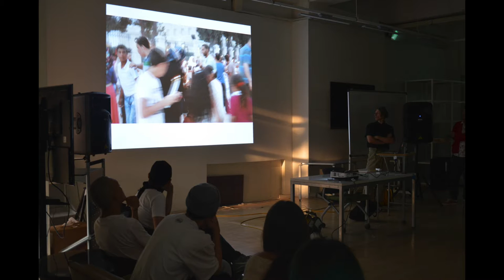Lecture Kaywon University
In September 2016, at Kaywon University, Hosted by Artist and Prof Yohan Han, an exploration of sensorial practice linked with Matlakas' experience in Palestine and South Africa and explanation of his work.